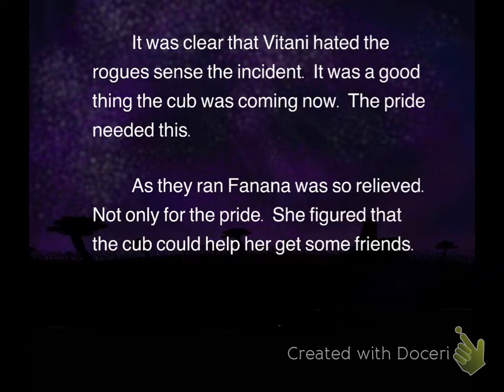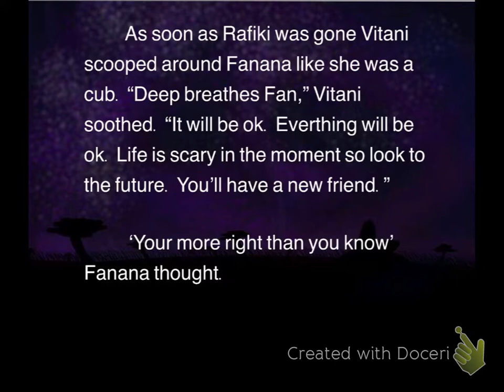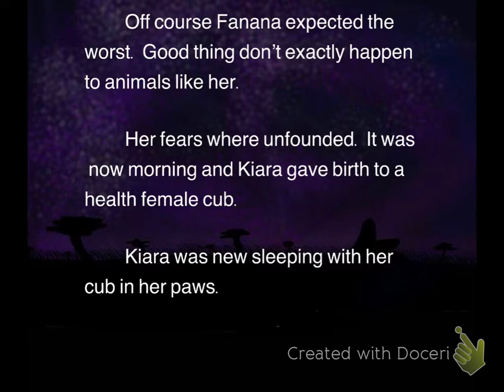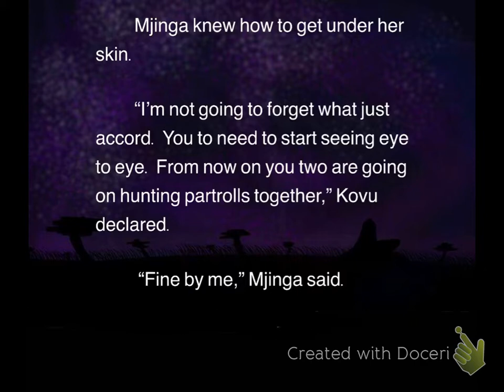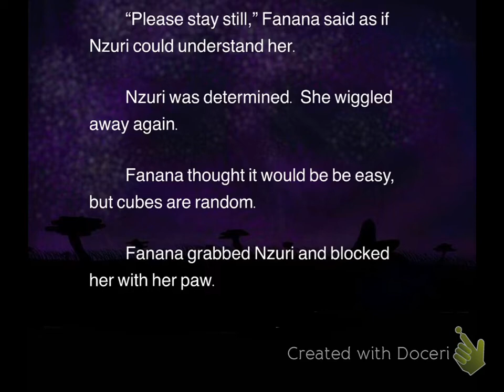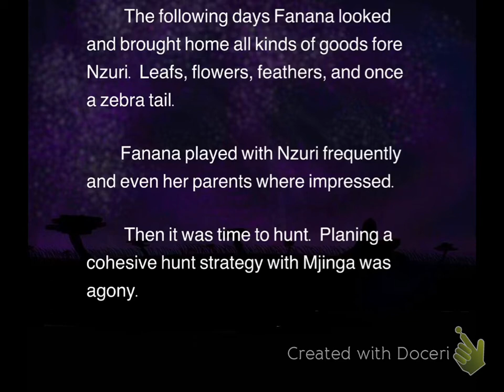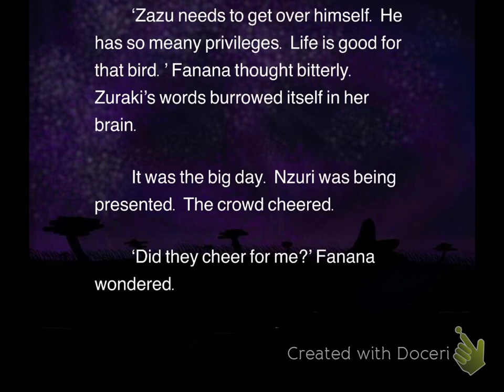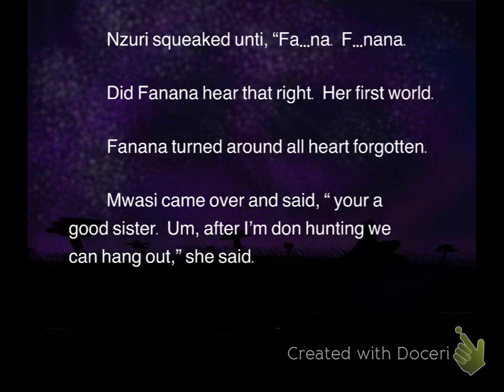Fanana’s Curse: Chapter 4 - Nzuri (lion king fan story)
Nzuri is born, and Zuraki’s influence on Fanana becomes more apparent.